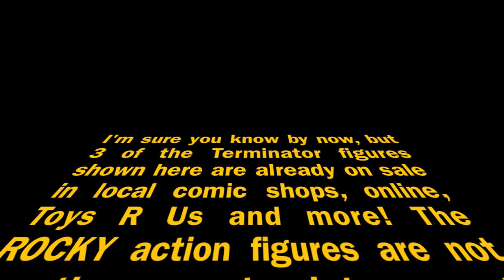NECA SDCC 2011 Booth: Terminator, Robocop, and ROCKY Action Figures!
NECA is finishing off with some iconic movie action figures. We're seeing the great Terminator Collection Series 1 and 2 figures. Robocop!!! And some awesome Rocky action figures including Apollo Creed and The Italian Stallion himself! The license is pending for the Rocky figures, but I'm sure we'll get 'em!